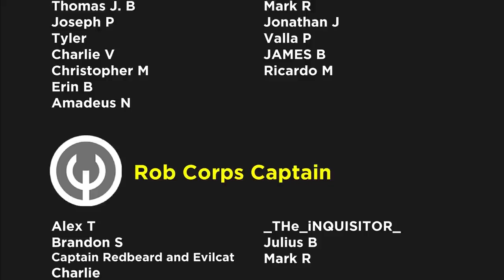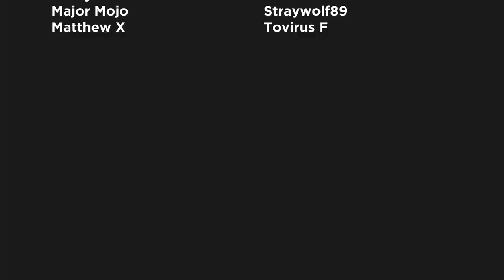Batman's New Suit: Batman Joker War Part 1 | Comics Explained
Batman is a fictional superhero appearing in American comic books published by DC Comics. The character was created by artist Bob Kane and writer Bill Finger, and first appeared in Detective Comics #27 in 1939.

▸ Twitter.com/Comicsexplained
▸ Facebook.com/Marvelexplained
▸ Instagram.com/Comicsexplained